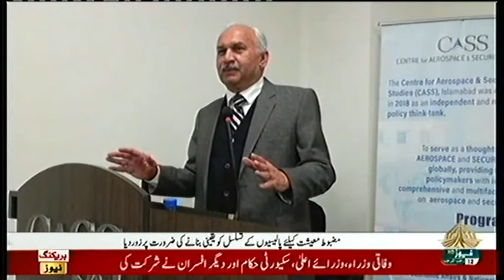PTV News Coverage | CASS Seminar | Pakistan’s Economy | 1 Feb 2023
PTV News Coverage of CASS seminar on 'Challenges for Pakistan’s Economy and the Way Forward' moderated by Zahra Niazi on a panel with:

☀️Syed Mohammad Shabbar Zaidi
☀️Dr Nadeem ul Haque
☀️Mr Haroon Sharif
☀️Dr Usman W. Chohan